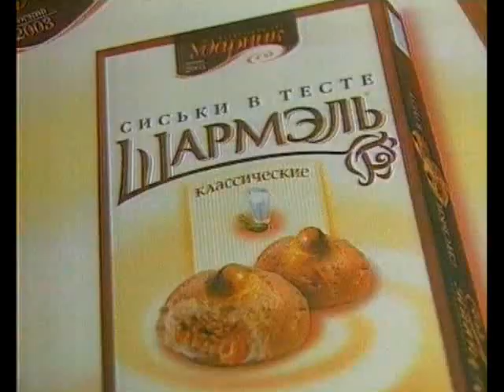Александр Новиков в программе "5 вечеров", часть 4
Тема передачи "Игра словами", ведущий - Андрей Малахов. Блестящая полемика участников, интересная тема - есть на что посмотреть и что послушать.